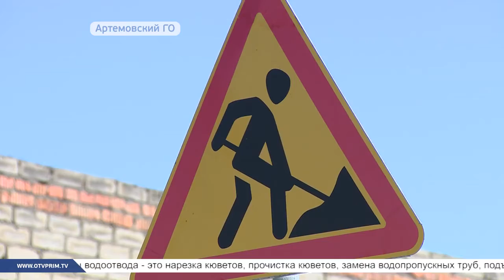В Приморском крае в селе Суражевка ремонтируют Ярославскую улицу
В Приморском крае в рамках нацпроекта "Безопасные и качественные автодороги" ремонтируют Ярославскую улицу в селе Суражевка